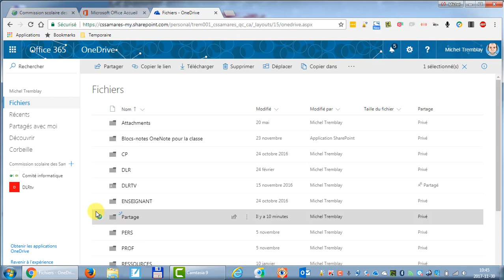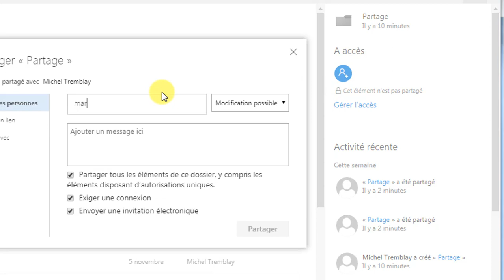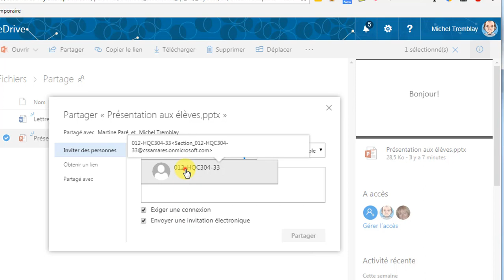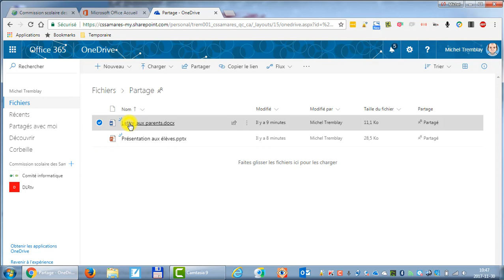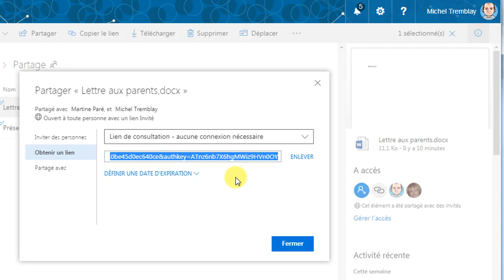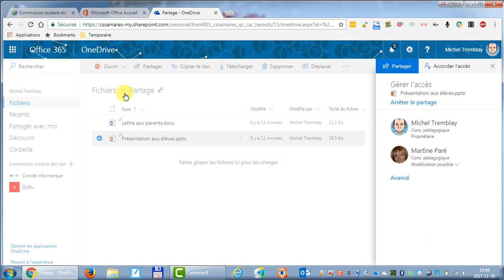Office 365 : onedrive - Partage de documents/dossiers